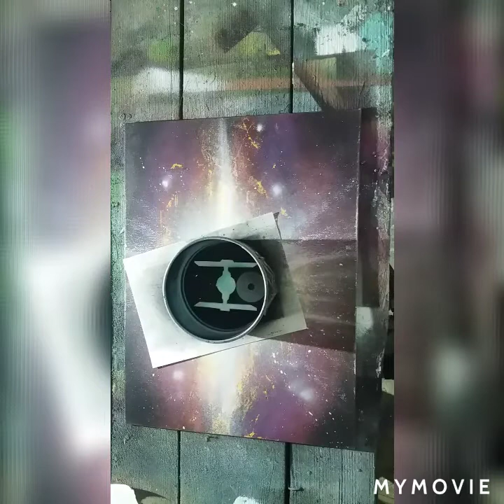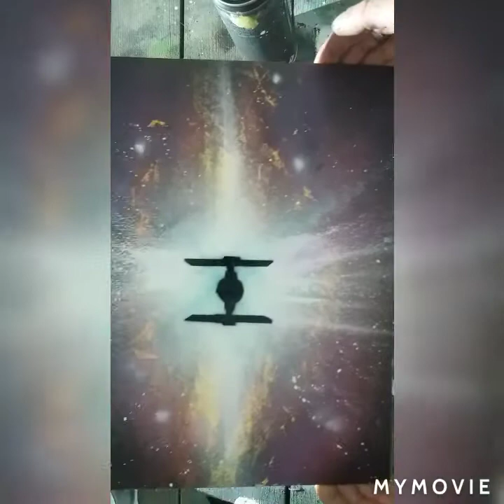Spray Paint Art super Nova Tie Jäger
Spray Paint Art Techniken zum nach machen.